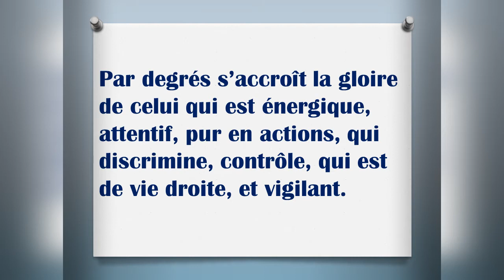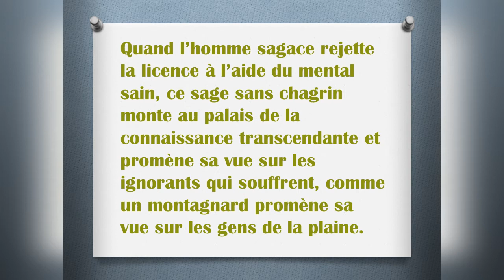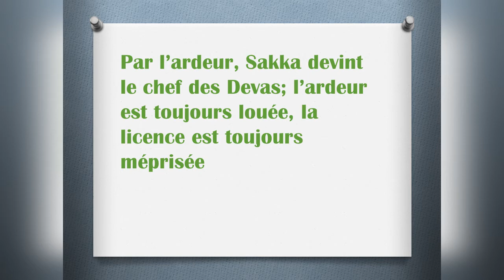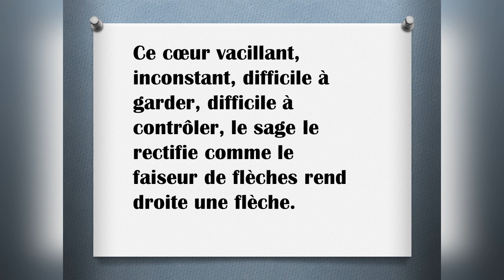Wonderful Buddha's quotes, Learn french through Buddhism